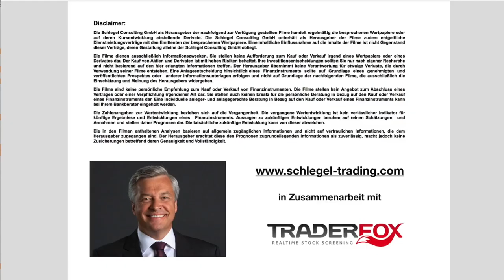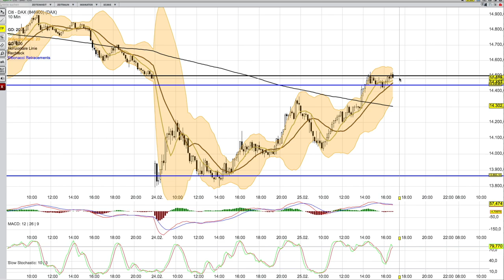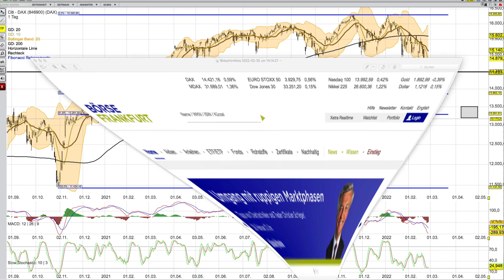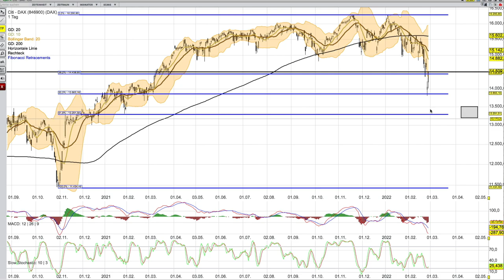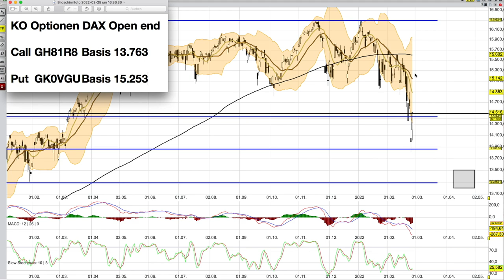DAX Analyse ab dem 28 Februar